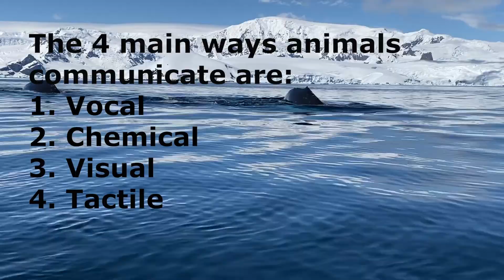How do animals communicate?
Today we are exploring how animals communicate. From birds, to dolphins to chameleons and beyond.